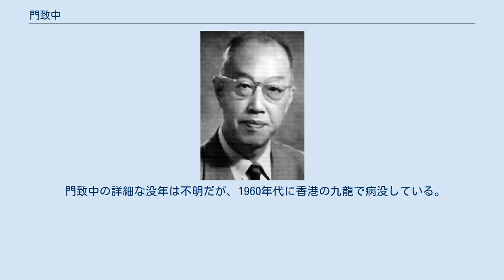門致中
門 致中（もん ちちゅう）は中華民国の軍人。
国民軍の軍人で、後に南京国民政府（汪兆銘政権）に加入した。
字は靖原。
 1914年（民国3年）11月、保定陸軍軍官学校第1期歩科を卒業。
1918年（民国7年）、馮玉祥率いる第16混成旅で参謀に任ぜられる。
1922年（民国11年）1月、馮玉祥の命で河南省にて新たに5個補充団が編成され、第5補充団団長。
8月、第25混成旅（旅長：宋哲元）第1団に改編され団長。
同年、第11師参謀長に昇進し、陸軍少校銜を授与された。
さらに程なくして陸軍中校銜も受けている。
1924年（民国13年）2月、第25混成旅歩兵団団長に任ぜられ、翌月、陸軍上校銜を授与された。
 国民軍成立後の1925年（民国14年）1月、綏遠全区警務処処長兼綏遠警察庁庁長に任ぜられる。
さらに国民軍第1軍警備第2旅旅長にも任ぜられた。
7月、陸軍少将銜を授与される。
9月、馮玉祥の五原誓師を経て、門致中は国民聯軍副参謀長兼第7路総司令兼北路前敵総指揮に任命された。
12月、西北辺防軍第10師師長。
1927年（民国16年）、第7軍軍長となり、さらに第2集団軍訓練副監に任ぜられている。
 国民政府では、1928年（民国17年）3月に、国民政府軍事委員会委員を兼任している。
10月、甘粛省政府委員となり、翌月、初代寧夏省政府主席に任ぜられた。
翌年1月、国民政府首都建設委員会委員も兼ねている。
1930年（民国19年）、西北軍第17軍軍長に任ぜられた。
 翌年6月、寧夏省政府主席を罷免され、北平政務委員会委員となる。
その後、暫編第1混成旅旅長に任ぜられた。
1932年（民国21年）、河北剿匪総指揮となる。
翌年5月、軍事委員会北平委員会委員となる。
1935年（民国24年）4月、陸軍中将に任ぜられ、12月、冀察政務委員会建設委員会委員長となった。
 1940年（民国29年）、汪兆銘が南京国民政府（汪兆銘政権）を樹立すると、門致中もこれに参加し、軍事委員会委員に任ぜられた。
1945年（民国33年）3月、華北政務委員会綏靖総署督弁に任ぜられている。
 汪兆銘政権崩壊後は、蔣介石の国民政府に復帰し、華北先遣軍第9路総司令に任ぜられた。
1946年（民国35年）からは香港に移住している。
 門致中の詳細な没年は不明だが、1960年代に香港の九龍で病没している。